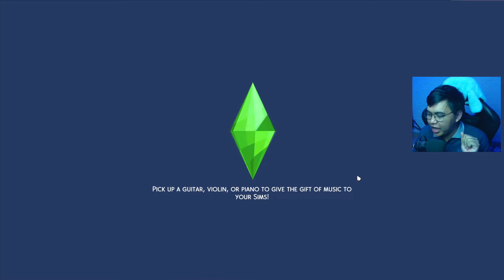AWAL KEHIDUPAN RIKI.. - The Sims 4 Keluarga Cemara #1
INI ADALAH CERITA KELUARGA CEMARA KU
Lets Check This Out!!!

Terima Kasih Jika Sudah Berdonasi